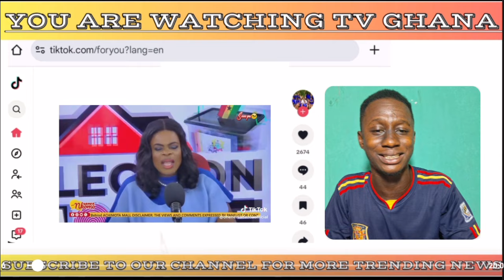PASTORS EXPOSED! 'Thieves in the Pulpit!' Kusi Boateng & Others Who Gave Bawumia False Hope Must....